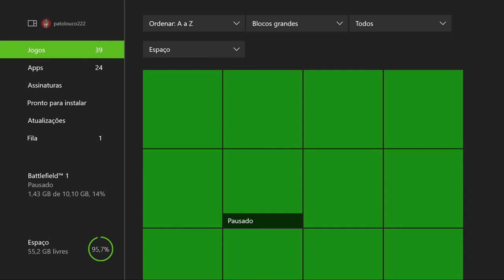The Witcher 3: Wild Hunt - A Procura De Ciri On Xbox One Via Streaming Windows 10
Agora em Vizima, capital da Teméria, Geralt participa de uma audiência com o Imperador Emhyr. Nessa audiência o imperador da Teméria pede a Geralt que ele encontre sua filha Ciri.

Geralt aceita ajudar e parte para Velen onde existe uma provável pista sobre o desaparecimento de Ciri.